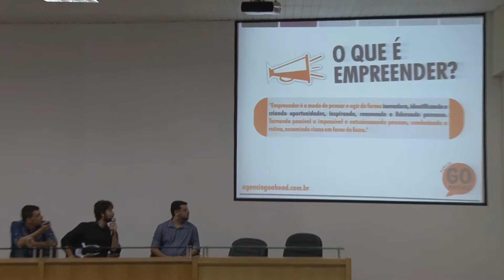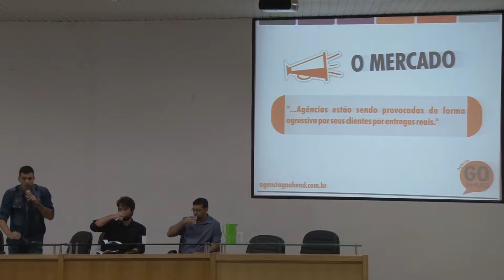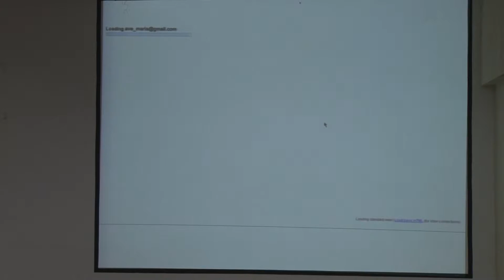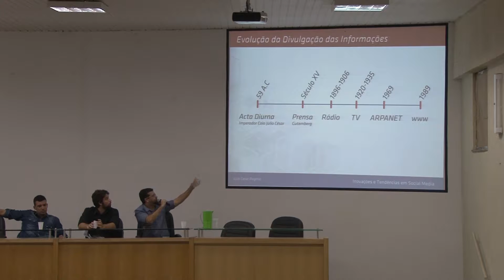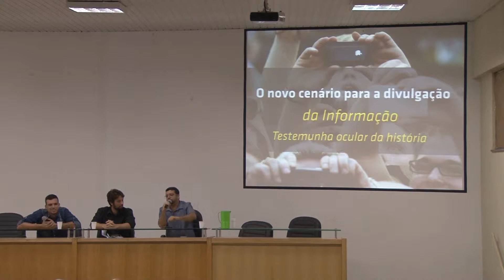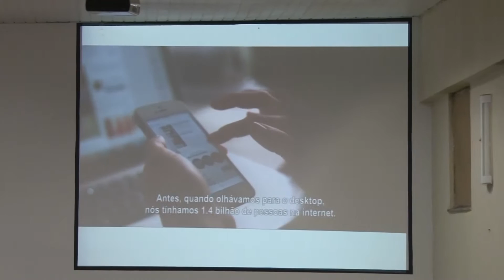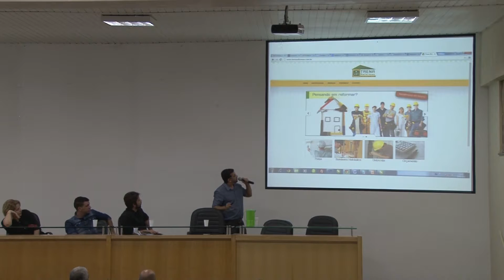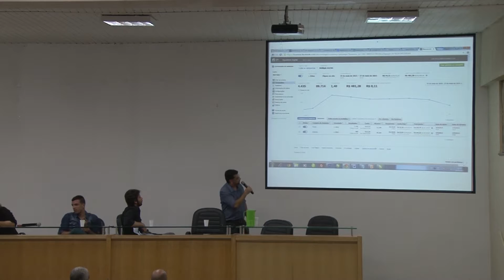Semana da Comunicação - 26/05/2015 (Noite)